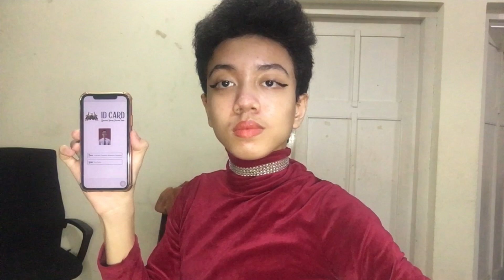Fransiskus Antonius Mahendra Harimurti - SOLO DANCE GONZAGA VIRTUAL FESTIVAL 2021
Gonzaga Festival, atau yang biasa disebut GonzFest merupakan acara tahunan yang diselenggarakan oleh SMA Kolese Gonzaga sebagai sarana penyaluran aksi dan kreasi kaum muda. Tahun ini SMA Kolese Gonzaga dengan bangga mempersembahkan Gonzaga Virtual Festival yang diselenggarakan pada 19-23 Januari 2021.

Gonzaga Virtual Festival 2021 mengambil tema “Unite to Ignite” yang artinya Bersatu Untuk Menyala. Dimana anak-anak muda diibaratkan sebagai lampu pijar yang harus berproses bersama-sama untuk menyala meskipun sedang dilanda pandemi. Proses tersebut akan diikuti selama kegiatan yang akan dilakukan yakni melalui lomba-lomba dan juga konser online.

Dengan demikian melalui Gonzaga Virtual Festival generasi muda diajak untuk ikut ambil bagian dalam kegiatan yang ada sehingga terus mengembangkan karya dan kemampuan yang dimiliki karena berhenti bukanlah pilihan!